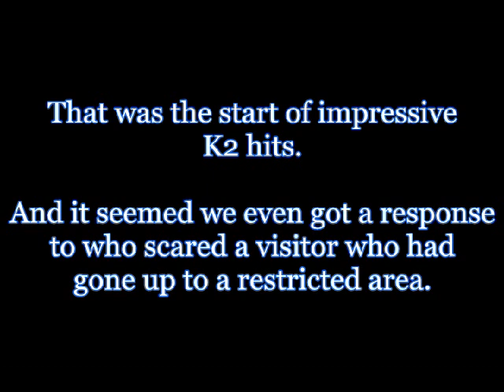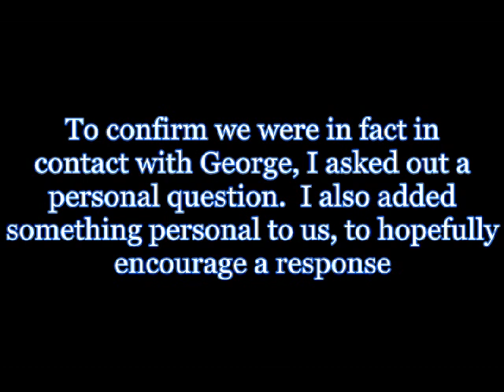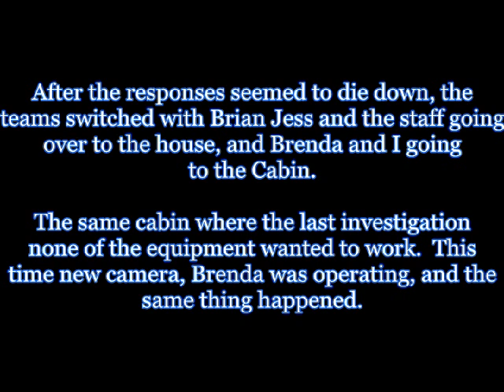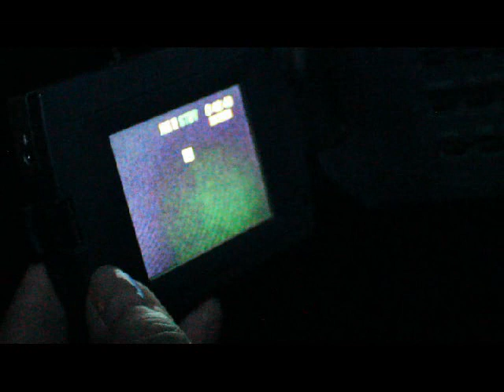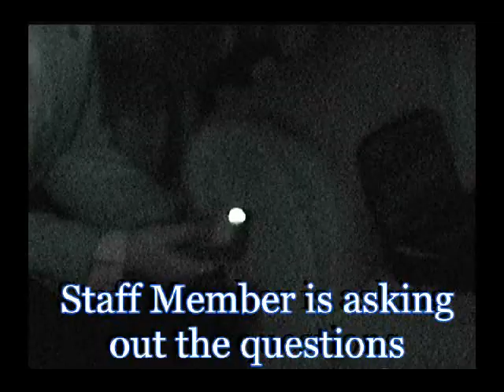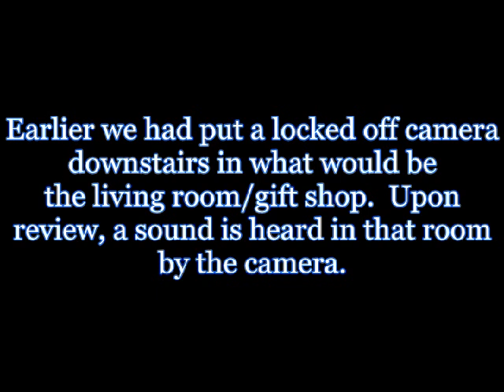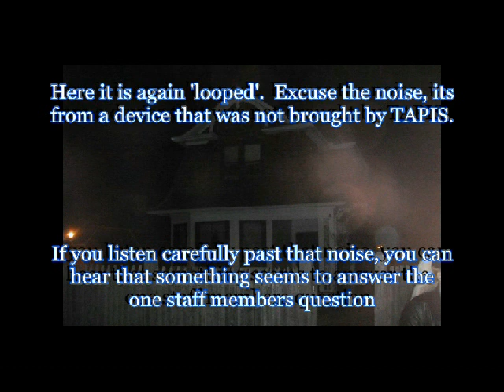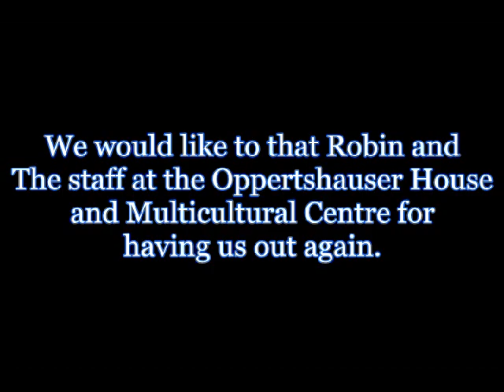Oppertshauser House Investigation - Stony Plain, Alberta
This is a compiliation of the second investigation we conducted at the Oppertshauser House/Multicultural Centre in Stony Plain, Alberta.  We would like to thank Robin and the staff for having us out again.  Video is copyrighted, along with material contained within.  No reproduction or sharing is allowed, unless you have consent of TAPIS